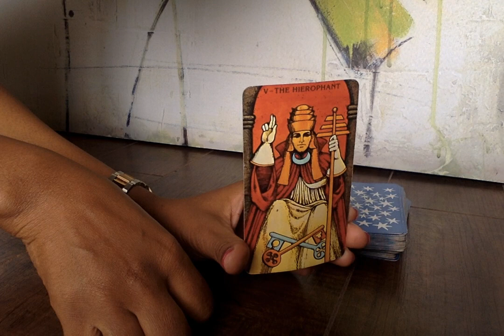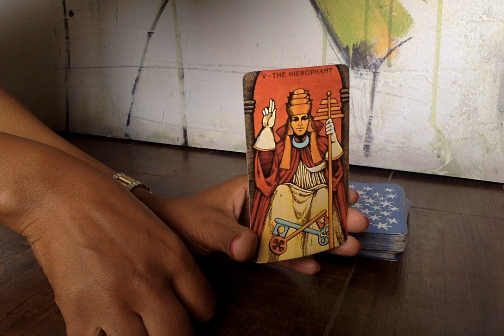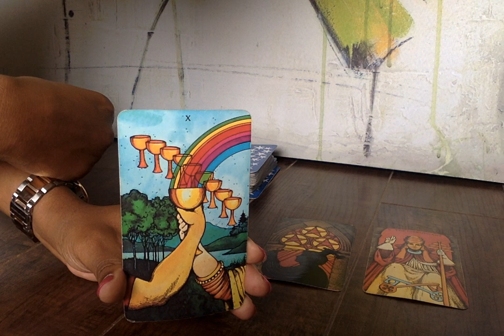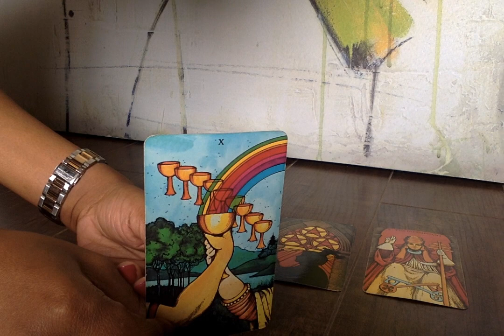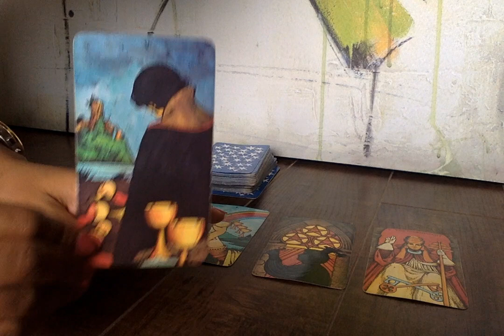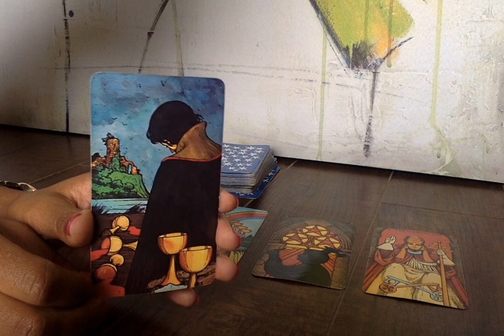Virgo May 16 to May 22 | Tarot Reading 2016